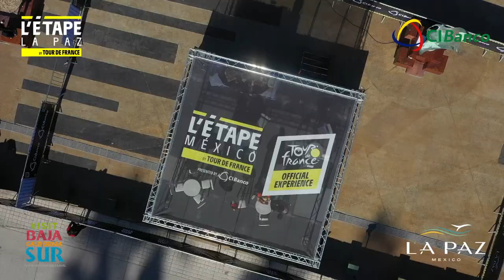L'Etape La Paz 2023 - Highlights | L'Etape by Tour de France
Can you imagine riding next to a beautiful sea with multiple variations of blue tones in its waters and then enter the imposing desert? Only the route of L´Étape La Paz can offer this unique experience.

L'Etape by Tour de France is a series of amateur cycling events designed to experience the Tour de France Legend. It is the only event where you can race and feel like a Tour de France champion, and where you can enjoy the Tour de France unique atmosphere and passion.

“The Tour de France is the world's greatest cycling race. Each year it is passionately followed by fans around the world so it has naturally given rise to L'Etape by Tour de France series”, says Christian Prudhomme, Tour de France director.

The series has now expanded to more than 20 international locations including:
🇫🇷 France
🇧🇷 Brasil
🇲🇽 México
🇨🇴 Colombia
🇨🇳 China
🇦🇺 Australia
🇹🇭 Thailand
🇨🇭 Switzerland
🇮🇩 Indonesia
🇪🇸 Spain
🇲🇾 Malaysia
🇸🇰 Slovakia
🇨🇿 Czech Republic
🇬🇧 UK
🇨🇦 Canada
🇺🇸 USA
🇳🇱 Netherlands
🇨🇾 Cyprus
🇸🇮 Slovenia
🇪🇨 Ecuador

Among these Tour de France official cycling events is of course L'Étape du Tour. With a peloton of 15 000 riders and 50 nationalities, it is Europe's biggest cycling event. Riding on the same routes and under the same conditions as Tour de France champions: this is the promise that L'Étape du Tour has kept since 1993.

for more information.